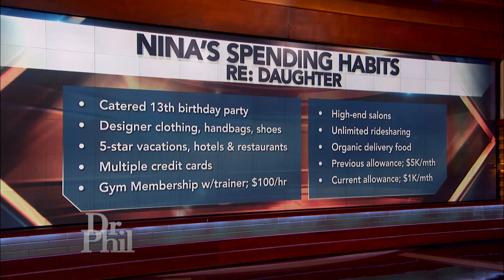15-Year-Old With $1,000 Monthly Allowance: ‘I Feel Like A Peasant’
A 15-year-old says her mom should be giving her at least $2,500 to maintain her lifestyle of shopping, lunches, trainers, and drivers -- and cutting it to $1,000 makes her feel like a peasant.